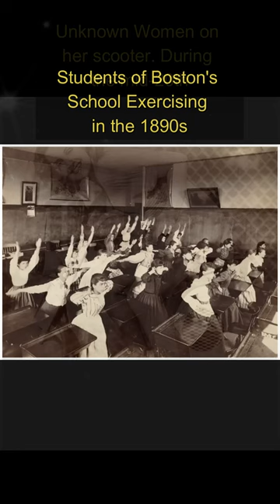A Glimpse into the Past Historical Old Photos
In this new video from The Time Then channel we will show you A Glimpse into the Past Historical Old Photos 🎥

Step back in time with us as we explore fascinating historical old photos that provide a glimpse into the past.